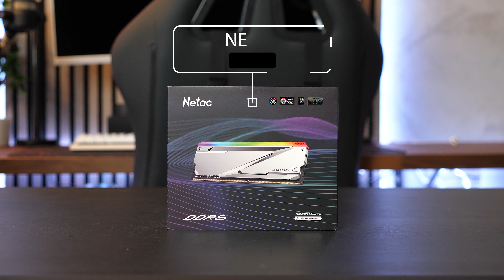IMPECCABLE USABILITY: Be Quiet! Dark Base PRO 901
bequiet darkbase901 pcbuild gamingsetup gaming Dark Base Pro 901 is the epitome of a flexible, yet user-friendly case with innovative solutions and state-of-the-art features. With an interchangeable top cover and front panel, users can choose between maximum airflow and virtually inaudible operation. The case features a versatile removable and invertible motherboard tray and flexible cable management. Loaded with support for large radiators and features like a VGA holder to prevent GPU sag, a wireless charger and integrated fan hubs on the fan brackets, Dark Base Pro 901 leaves nothing to be desired. Subtle ARGB lighting and tempered glass window enhance aesthetics, completing its advanced design for enthusiasts.

► Graphic card
► Custom Cables
► Setup Lighting
► Monitor light

► Lighting used making this video by Aputure and Amaran:
Light Box 60x90, EU
Cob 60d Light, EU

► Main Camera

► Main Lens

► SD card